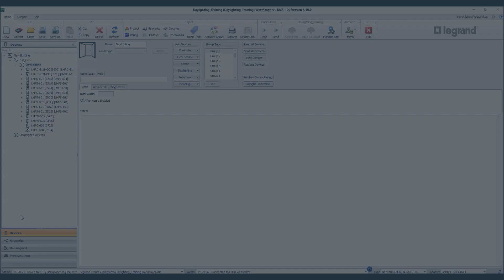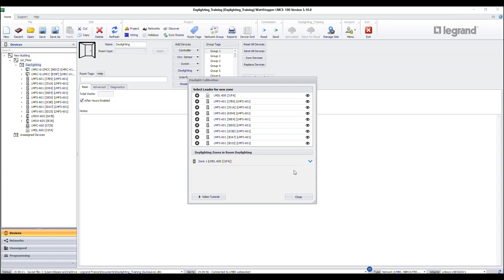LMCS Daylight Configuration Tutorial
LMCS software is used for designing DLM systems as well as configuring and troubleshooting them. LMCS features tools that help specifying engineers make system and product decisions, and technicians on-site to manage and program actual DLM networks and devices. Learn how to configure daylighting systems through this tutorial.